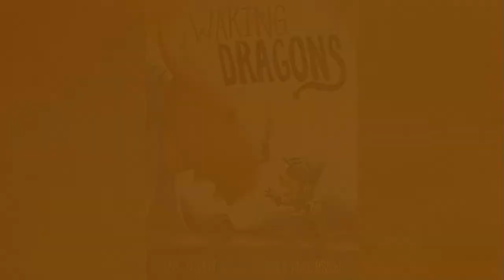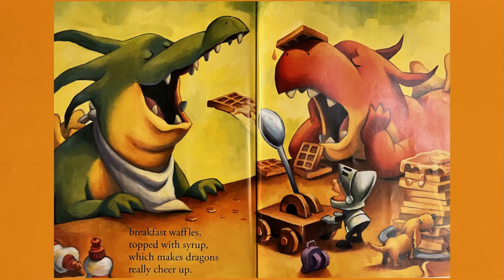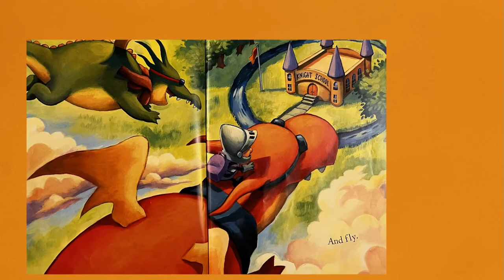Waking Dragons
by Jane Yolen
Derek Anderson (Illustrator)

Wake up with a pair of sleepy dragons and the knight who must get them ready for school!

Dragons wake up,
Dragons rise,
Dragons open
Dragon eyes.
From tumbling out of their humongous blankets to devouring a breakfast of catapulted waffles, these characters and their loveable antics fill the pages with luminous color and dragon-size fun. A joyful collaboration between two bestselling talents, author Jane Yolen and illustrator Derek Anderson, this book will make any young reader fly out of bed.